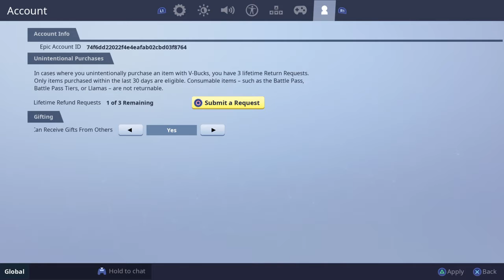I AM A NOOB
Watch out for fake defaults